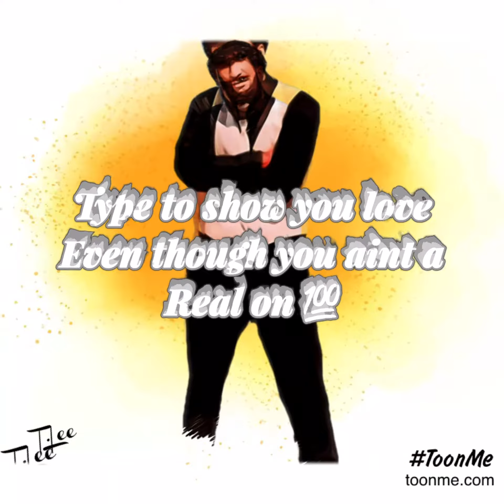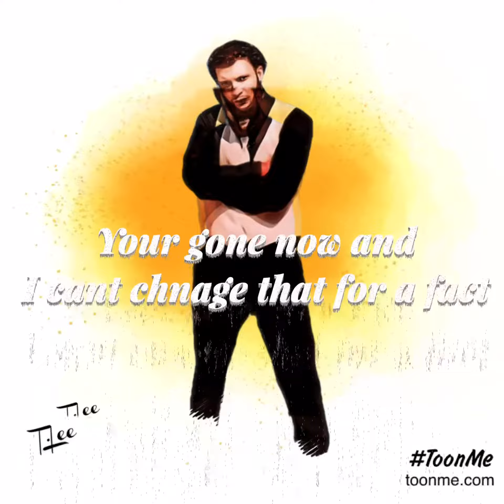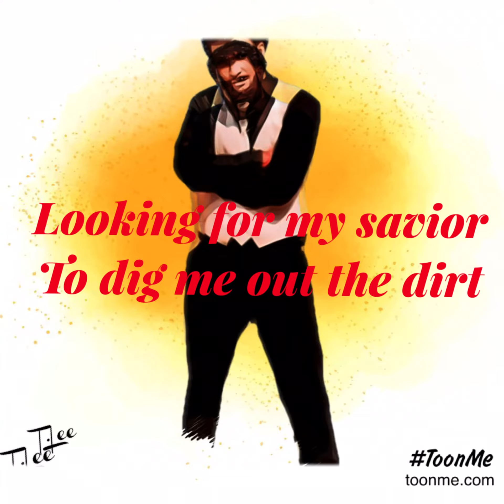Trey Bird- Slept on (lyric Video)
Snapchat: Add me on Snapchat! Username: trey_bird5